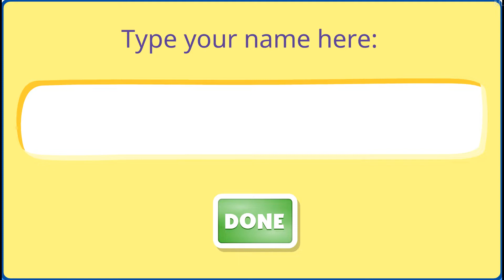Blue's Room: Puppy Maker / flash longplay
Комната Голубики: создатель щенят. Прохождение флеш-игры.